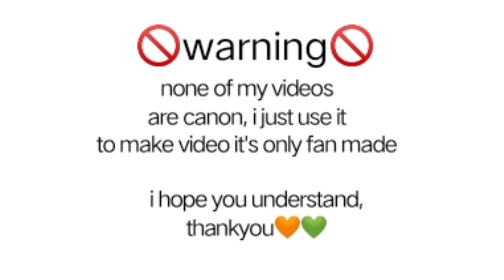𝙚𝙫𝙚𝙧𝙮𝙤𝙣𝙚 𝙞𝙢 𝙨𝙞𝙣𝙜𝙡𝙚 𝙣𝙤𝙬!![𝚝𝚘𝚍𝚘𝚋𝚊𝚔𝚞𝚍𝚎𝚔𝚞]